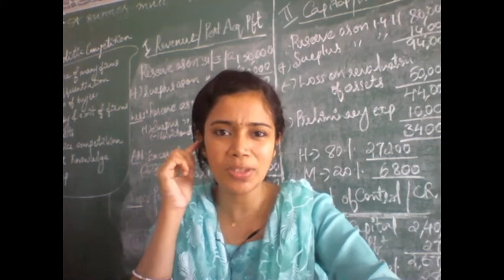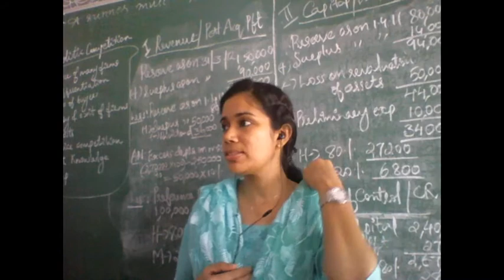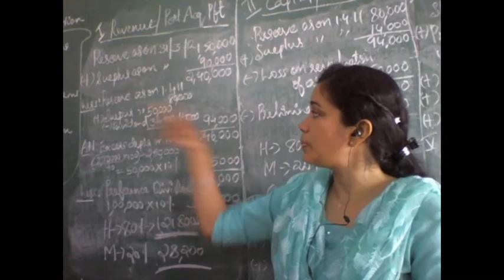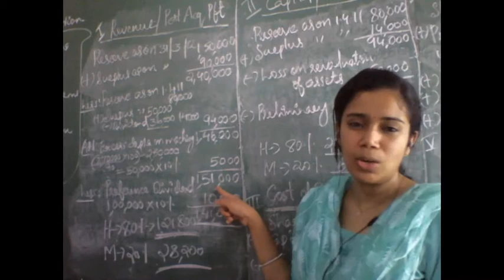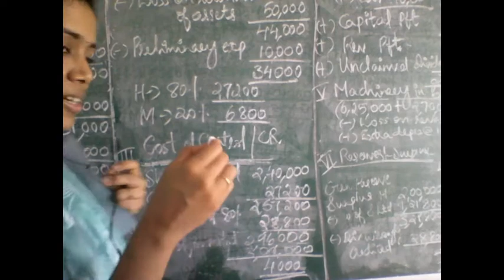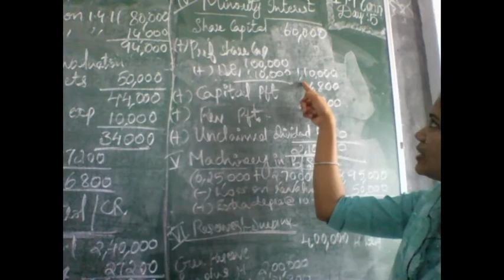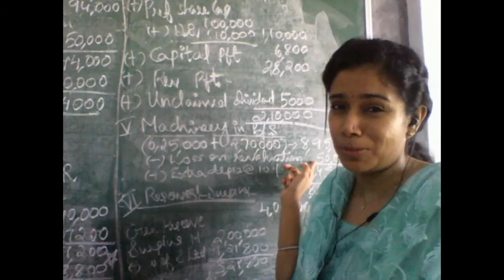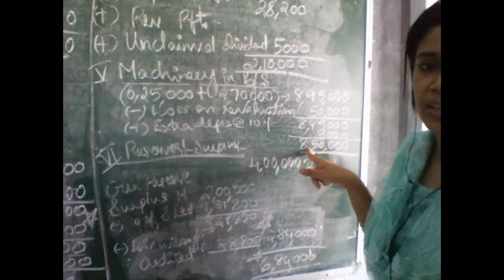Holding Co- Treatment of dividend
Helps to learn treatment of dividend out of pre acquisition profits in detail and also revaluation of assets while preparing consolidated balance sheet..